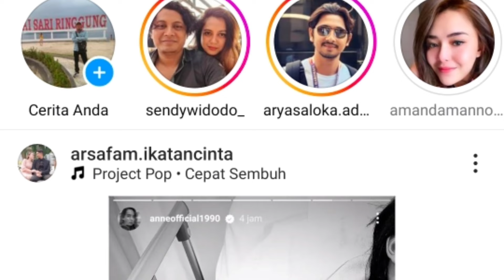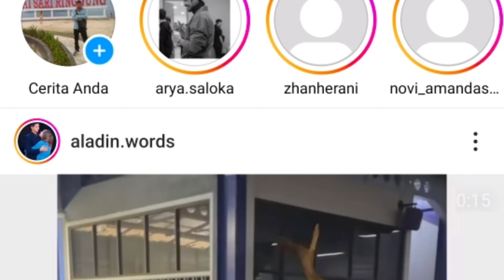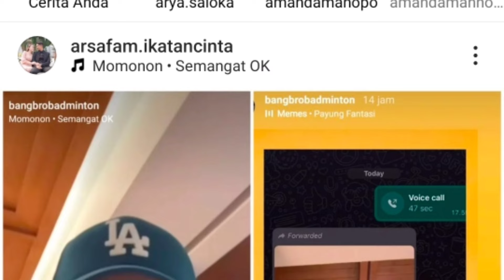saat di pasangkan dgn sosok wanita ini arya sebut harus bsa bangun kemistri dn lbh enjoy breng manda